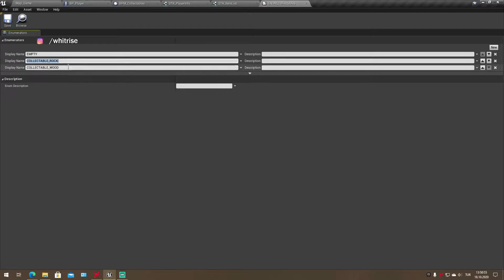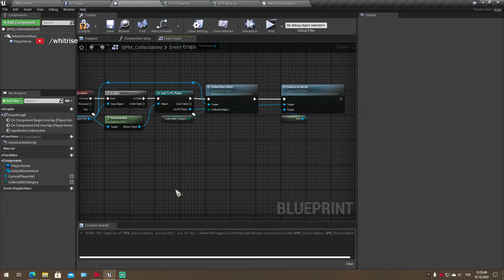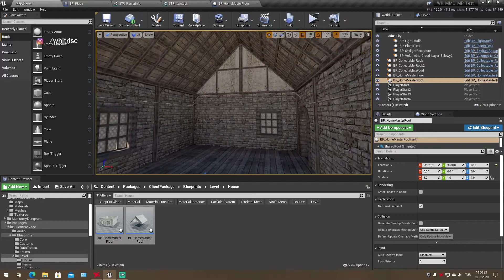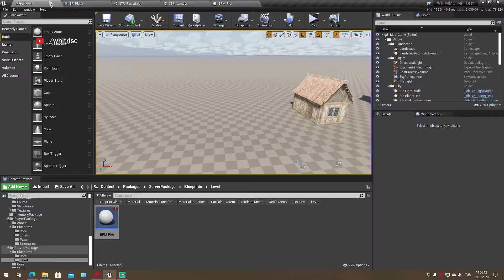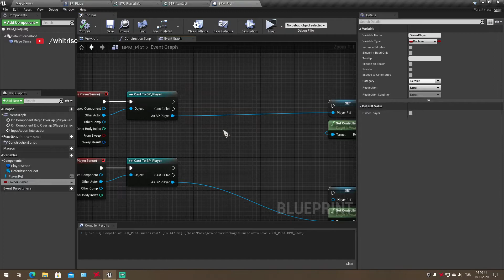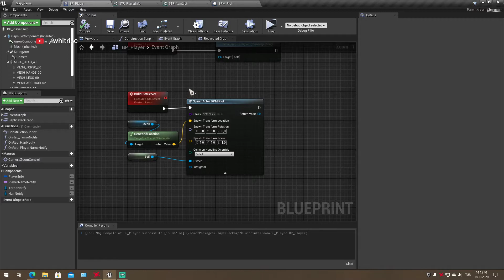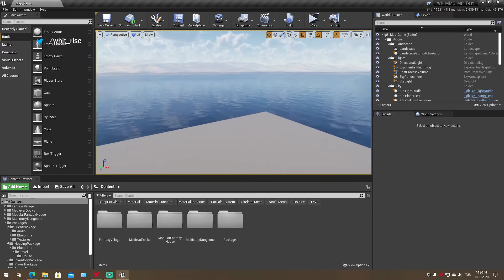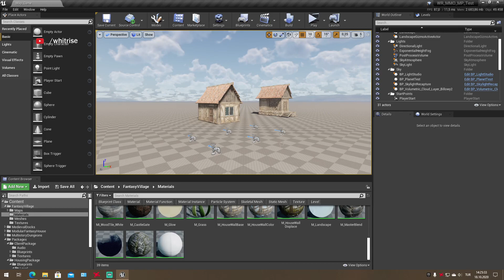Replication Sorunları ve Arazi Sahiplenme Sistemi - Unreal Engine 4 VLOG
Kanalıma destek olmak ve üye özellikleri kazanmak ister misin?

Discord sunucumuza da uğrayın!

Udemy üzerinden destek olabilirsin!